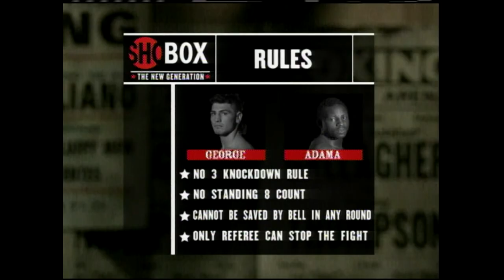DONOVAN GEORGE vs. OSUMANU ADAMA | FULL FIGHT | BOXING WORLD WEEKLY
WHO'S MORE DANGEROUS?

BOXING WORLD WEEKLY and DiBella Entertainment presents:

On April 30th, 2010, Donovan “Da Bomb” George took on Osumanu "Machine Gun" Adama for a chance to move up the rankings ladder. Da Bomb was fighting in front of a home crowd hoping he could showcase his explosive hands and continue his 17 fight win streak.

Did Da Bomb explode? Or did Machine Gun hold his ground?